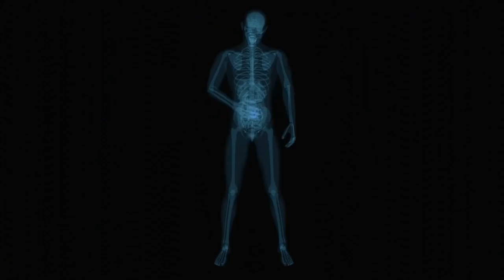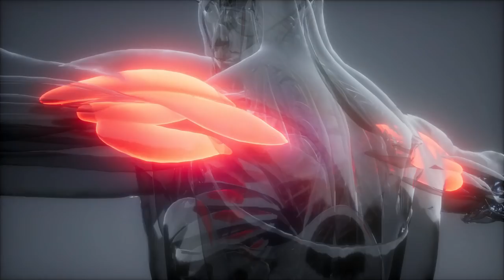What If You Stop Eating Sugar For 30 Days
Let's talk about what actually happens when you stop eating sugar for 30 days! Enjoy